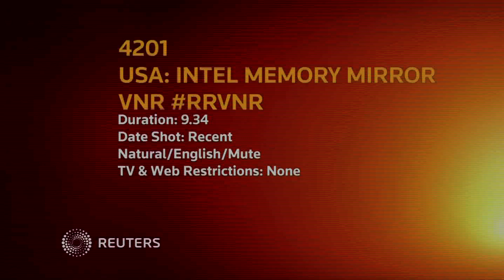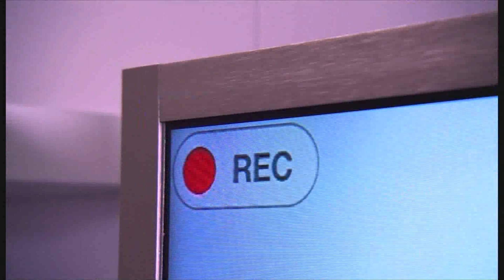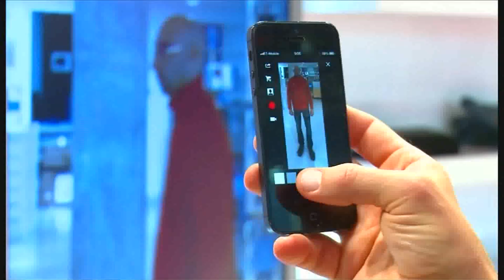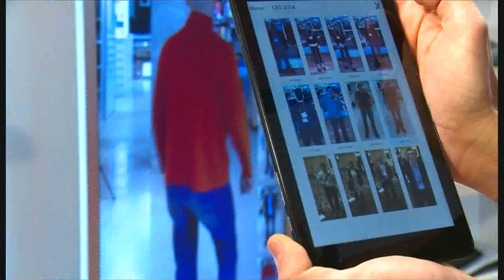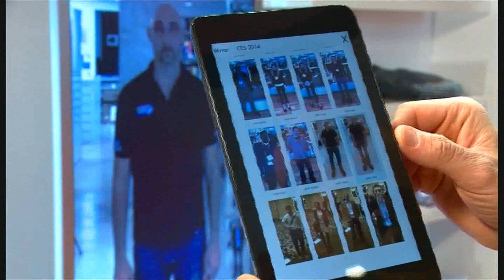Intel Digital Memory Mirror To Change Retail Experience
Intel's Internet of Things (IoT) is Changing Retail and Fashion
Retail-based technologies are a huge part of the IoT possibilities. Today's shoppers want to enjoy an engaging and seamless buying experience, regardless of where they are or what device they are using. The Intel® Core™ i7-based MemoryMirror™ full-length, digital "mirror," allows store shoppers to virtually try on multiple outfits, and view and compare previous looks on the mirror or via smartphone or tablet.

The MemoryMirror uses Intel integrated graphics technology to create avatars of the shopper wearing various clothing that can be shared with friends to solicit feedback or viewed instantly to make an immediate in-store purchase.

Intel also just announced a collaboration with leading international fashion design house and curator Opening Ceremony, luxury retailer Barneys New York, and the Council of Fashion Designers of America to explore and deliver smart wearable technology.

USA-INTEL MEMORY MIRROR VNR
Edit Number: 4201SS / Revision 2| 30/01/14 15:30:27
Source News Feed: Video News Release
Editorial Restrictions: NONE
Audio: NATURAL WITH ENGLISH SPEECH / PART MUTE
Locations: No-Data-Available
Source: INTEL
Revision: 2